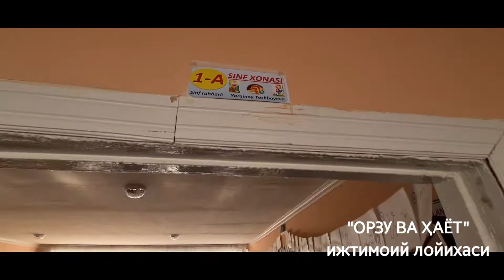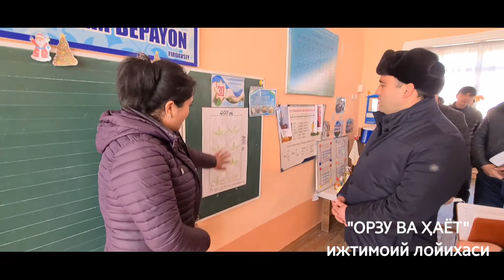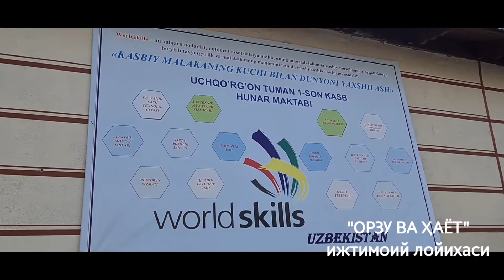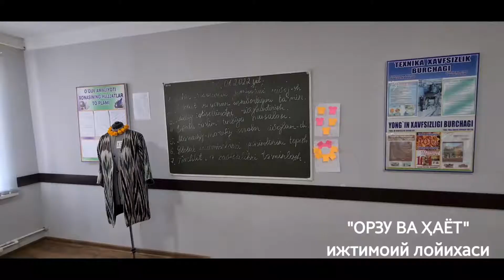Uchqo'rg'on tumanida ta'limga e'tibor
Таълимга эътибор — фаровон келажак инвестицияси

Учқўрғон тумандаги 40-сонли
мактаб 2013 йил инвестиция дастури асосида капитал таъмирланган.

Ҳозирда мактабда 610 нафар ўқувчиларга 50 нафар  педагоглар таълим бериб келмоқдалар.

Ўтган ўқув йилида 54 нафар ўқувчилардан 15 нафар 28%  битирувчилар олий таълим муассасаларига ўқишга қабул қилинган.

- Экилган ниҳолнинг эртага қандай мева бериши унинг қаерга экилгани ва қандай парвариш қилинганига боғлиқ.

Ҳуддди шундай давлат келажаги ҳам ёшларга берилаётган таълим ва тарбияга узвий боғлиқдир.

Бу айниқса аҳолисининг 60 фоизини 30 ёшгача бўлган ёшлар ташкил этадиган мамлакатимиз учун ҳаёт-мамот масаласи ҳисобланади- деди туман ҳокими